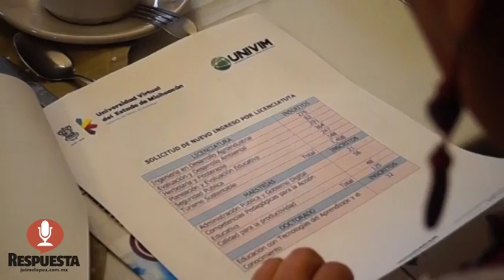LA RECTORA DE UNIVERSIDAD VIRTUAL CONMINÓ A RECHAZADOS DE UMSNH A INICIAR SU CARRERA EN LÍNEA